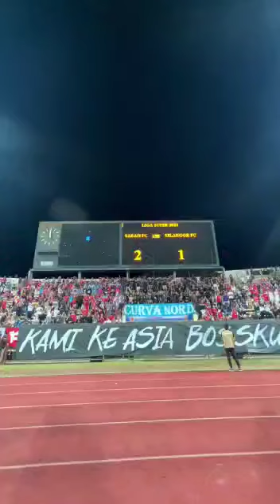Thank you Sabah FC!! kami ke asia!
thank you Sabah FC from sabah fc Fans!